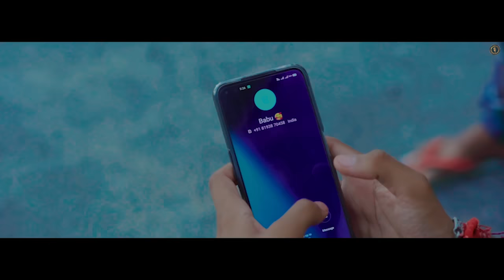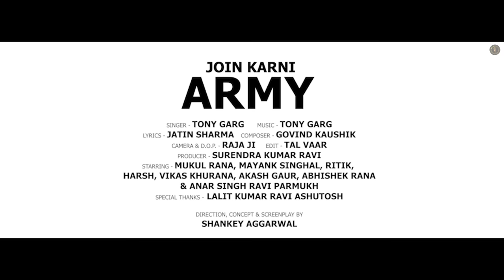Join Karni Army | Tony Garg | Harsh, Ritik Gautam | New Haryanvi Songs Haryanavi 2020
Join Karni Army a New Indian Independence Day Special Haryanvi Song of 2020's. Starring by Mukul Rana, Mayank Singhal, Ritik Gautam, Harsh, Vikas Khurana, Akash Gaur, Abhishek Rana, Anar Singh, Ravi Parmukh.
Sung by Tony Garg. Label by Royal Music Factory.

Song: Join Karni Army (Full Song)
Starring: Mukul Rana, Mayank Singhal, Ritik Gautam, Harsh, Vikas Khurana, Akash Gaur, Abhishek Rana, Anar Singh, Ravi Parmukh
Singer: Tony Garg
Lyrics: Jatin Sharma
Edit/DI: Tal Vaar
Director: Shankey Aggarwal
DOP/Camera: Raja Ji
Composer: Govind Kaushik
Producer: Surandra Kumar Ravi
Special Thanks: Lalit Kumar, Ravi, Ashutosh